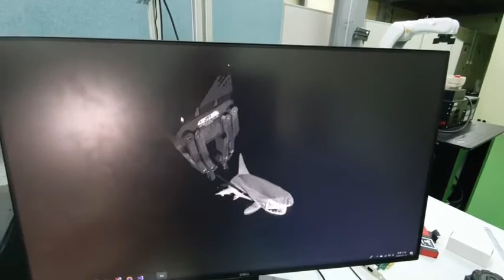3D Vision Robot Hand eye